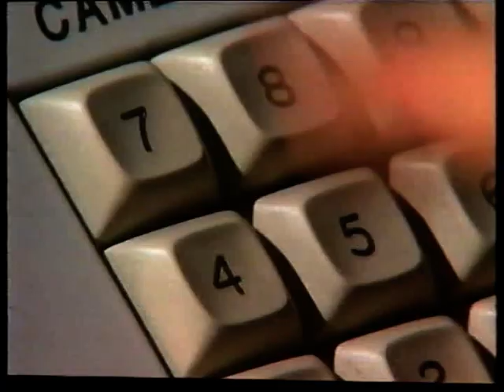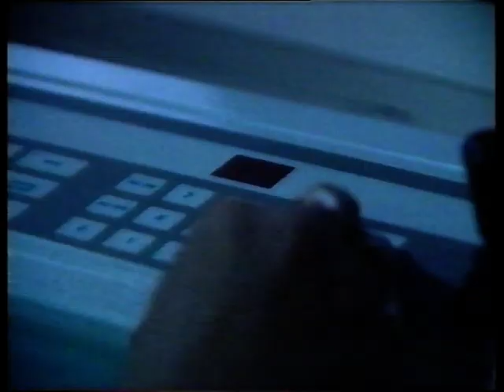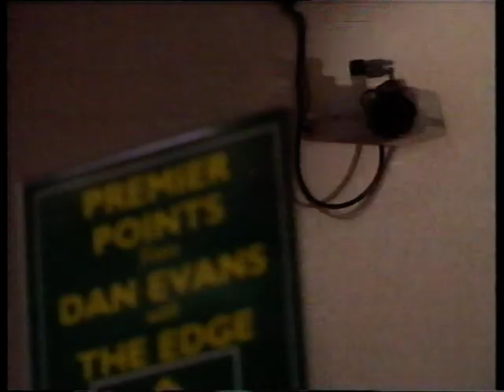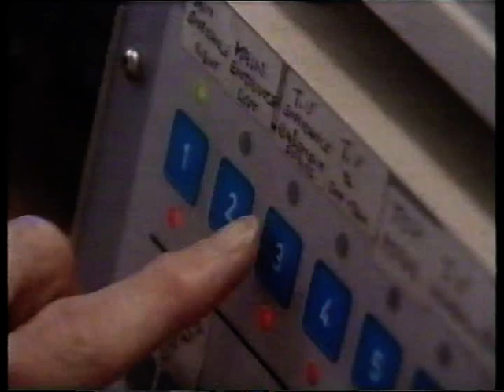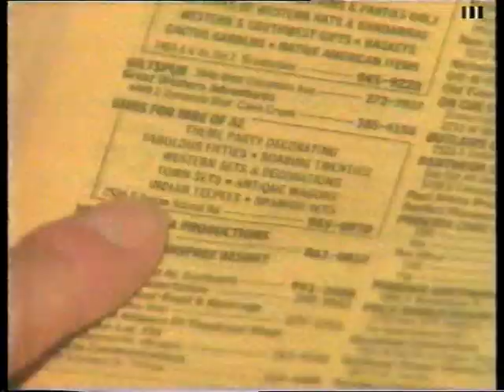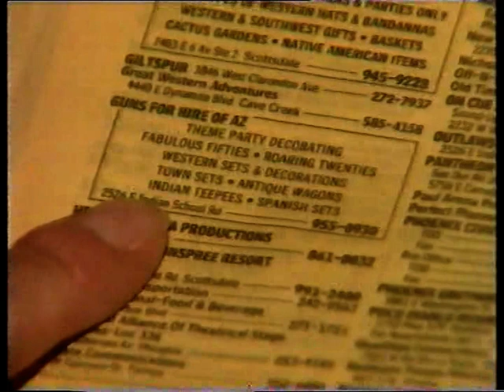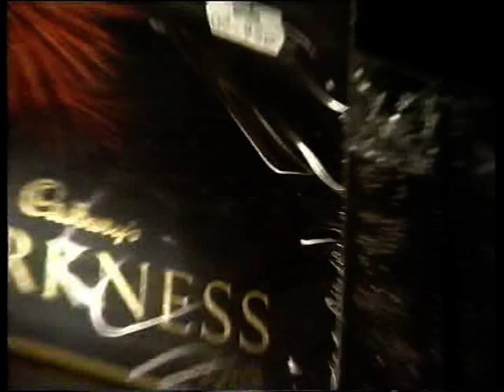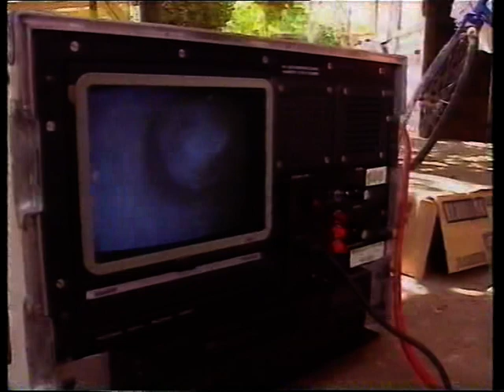ITV Eye Spy (with Selina Scott) (Dec 1996)